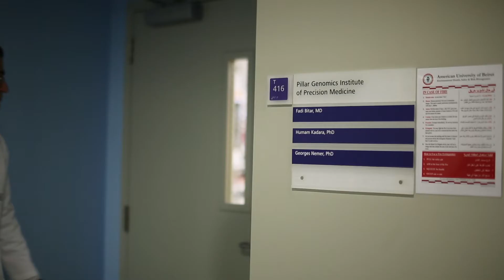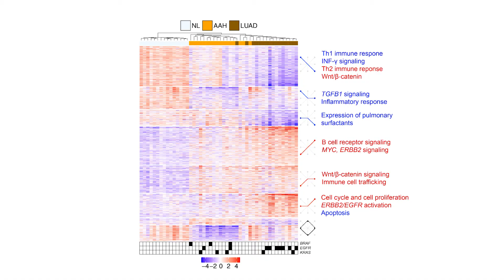Improving Prevention and Treatment of Lung Cancer in Smokers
In the last two decades, the incident of smoking in Lebanon has become the second highest increase in smoking worldwide. Watch Assistant Professor, Dr. Humam Kadara, at the Department of Biochemistry and Molecular Genetics at the American University of Beirut, discuss latest research related to improving prevention and treatment of lung cancer in smokers. Dr. Kadara’s research focuses on understanding genomic aberrations in cancer, carcinogen mediated genomic signatures, and devising genomics-driven molecular strategies for early detection, prevention and prognosis of cancer.